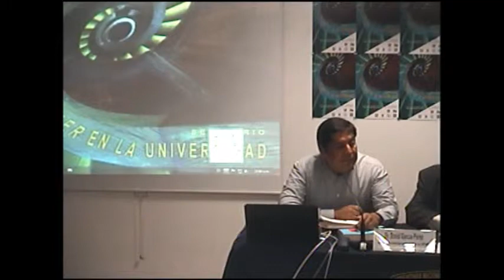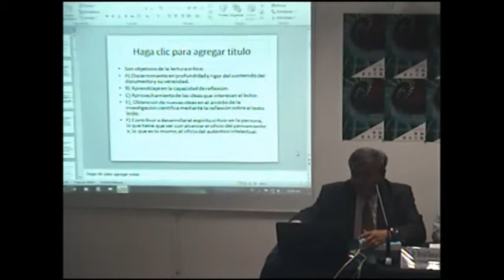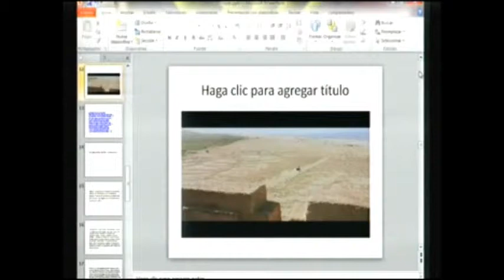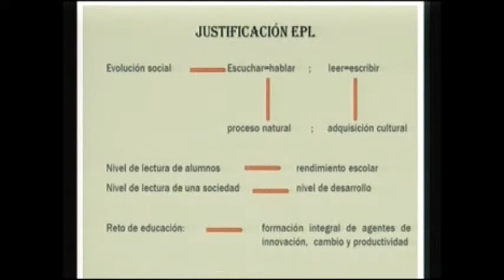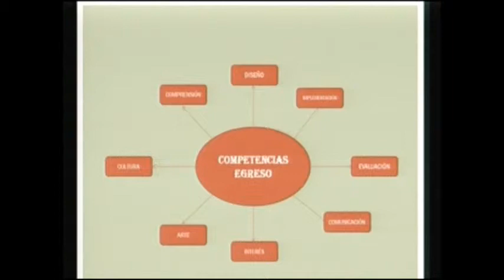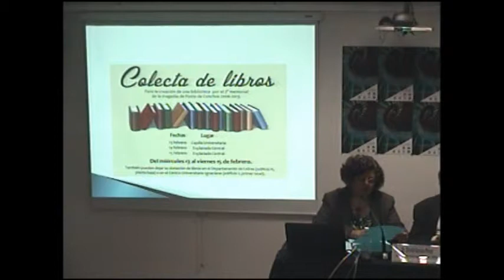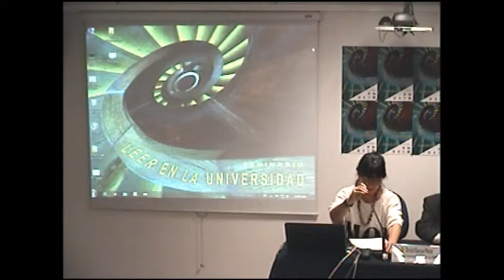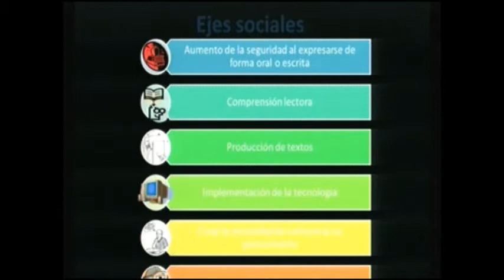Sesión de Ponencias 5, Seminario de Investigación LEER EN LA UNIVERSIDAD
Sesión de Ponencias 5

"Escuchar y leer en la antigüedad clásica: oralidad y escritura"
Dr. David García Pérez
Instituto de Investigaciones Filológicas, UNAM

"La función de la literatura y el cine en la lectura crítica. El caso de
Helena de Troya"
Dr. José López Yepes
Facultad de Ciencias de la Información, Universidad Complutense
de Madrid, España

"Especialización en Promoción de la Lectura en la Universidad
Veracruzana"
Lic. Edna Laura Zamora Barragán
Programa Universitario de Formación de Lectores, Universidad
Veracruzana, México

"Caleidoscopio de palabras: promoción de la lectura literaria"
Dra. Laura Marta Guerrero Guadarrama

"Garabatos, tramoyas y letras: una experiencia en la formación de
promotores de lectura"
Dra. Guadalupe Flores Grajales
Facultad de Letras Españolas, Universidad Veracruzana, México

Modera: Mtra. Ofelia Antuña Rivera
Instituto Tecnológico y de Estudios Superiores de Monterrey,
Campus Cuernavaca